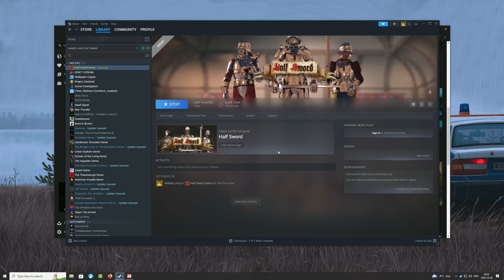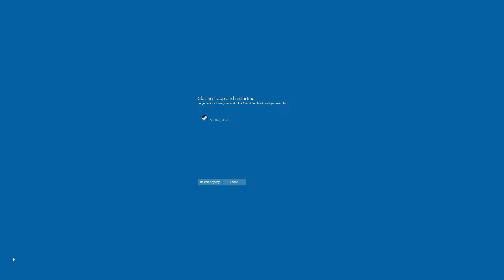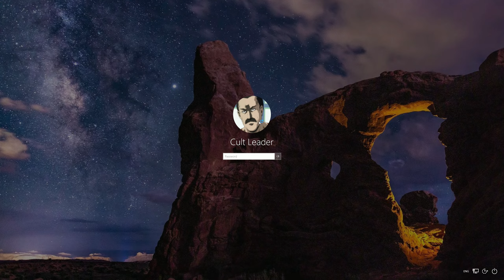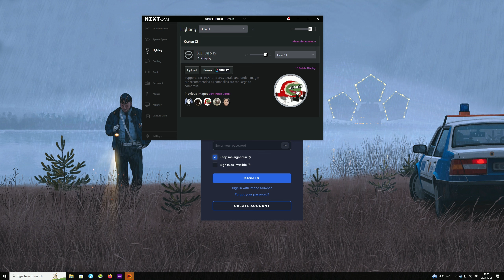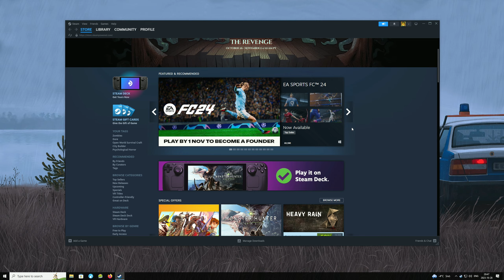Half Sword P2 - Stream Archive